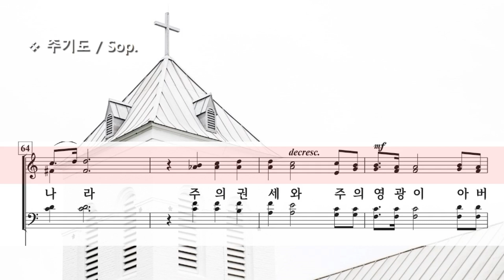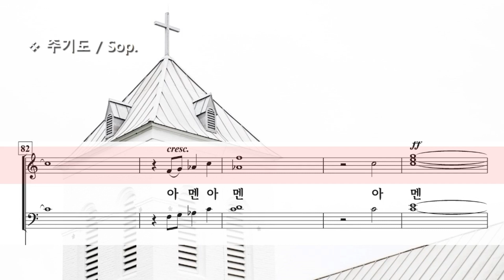주기도 ( 이현철 ) / Sop.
The Lord's Prayer by H. C. Lee ( 이현철 )
Photo by Christian Walker